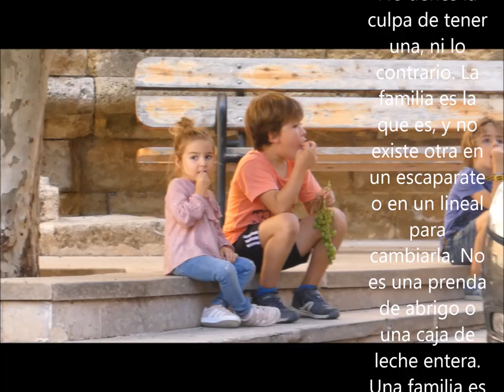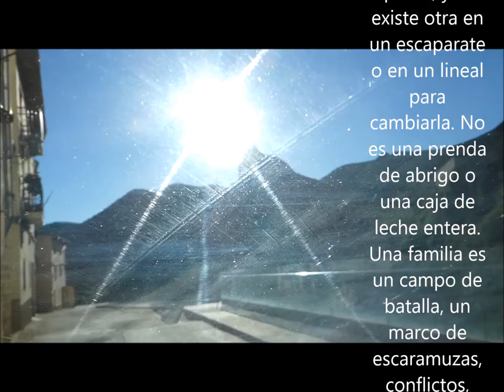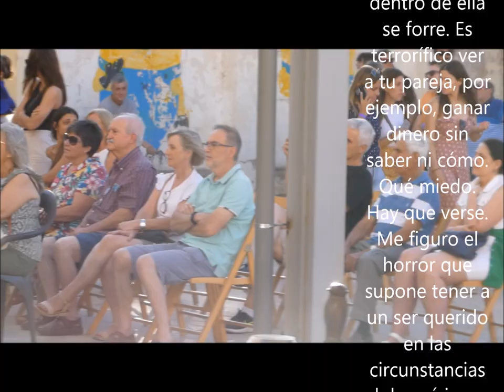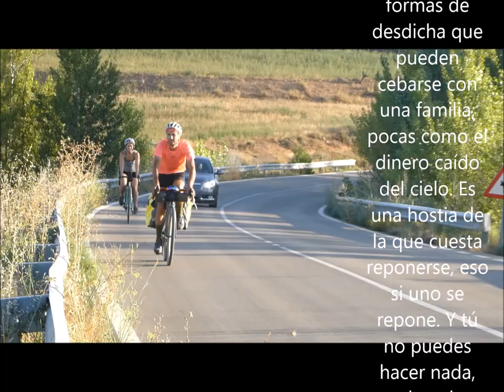LA FAMILIA QUE NOS TOCA